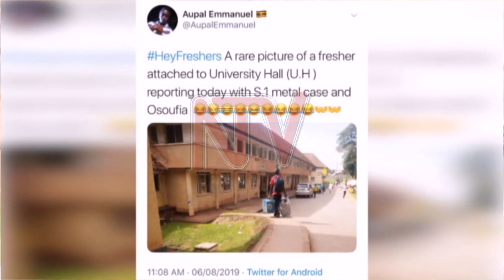I didn’t intend to ridicule him - Student behind Suubi’s viral metallic suitcase picture speaks out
To those wondering who posted the picture of a student carrying a metallic suitcase at Makerere University meet Emmanuel Aupal.

He is a second-year student of Information systems and technology at Makerere University.